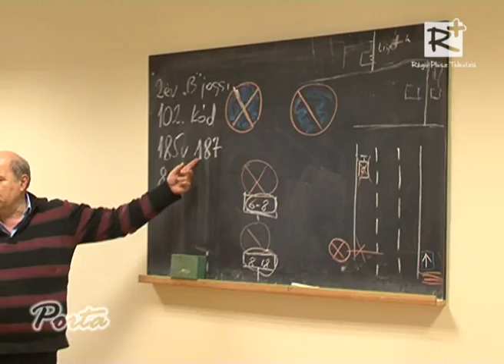Kresz változások - 2013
2013. januárjától változtak a KRESZ oktatásával kapcsolatos szabályok, változnak a vezetői engedély megszerzésének korhatáros követelményei.